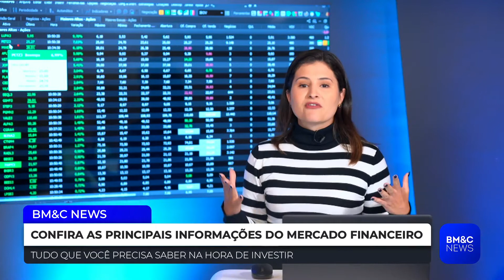PETZ3: Existe tendência de alta para papéis de Petz? Saravalle avalia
Marco Saravalle, estrategista-chefe da SaraInvest, fala sobre perspectiva de Petz diante de compra da Zee Dog por R$ 715 milhões.